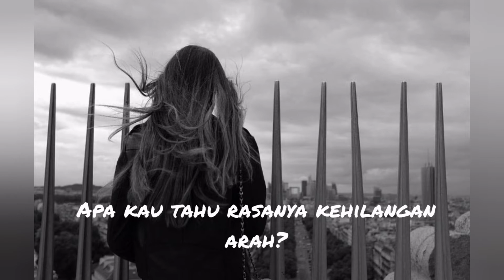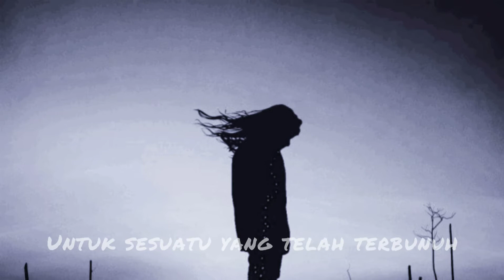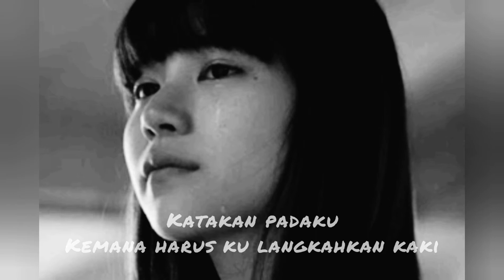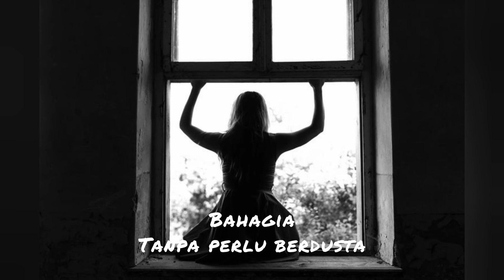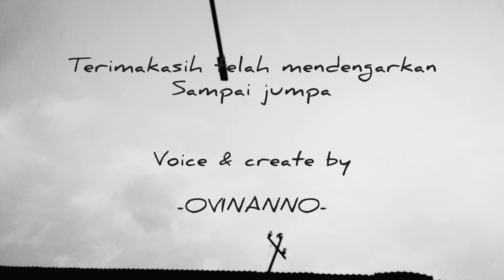MERINDIINGGG!!! Puisi Zhafir AJARI AKU versi Musikalisasi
Hello Everyone... Salam kenal aku Ovinanno. Dichannel youtube ku ini aku dan kalian boleh sharing bakat² ntah berpuisi, bernyanyi dan juga akan ada tiap konten yang disebut "Kelas kreasi, sensasi, dan masih banyak lagi" Nantikan ya guyss!😍

See you in the next videooo